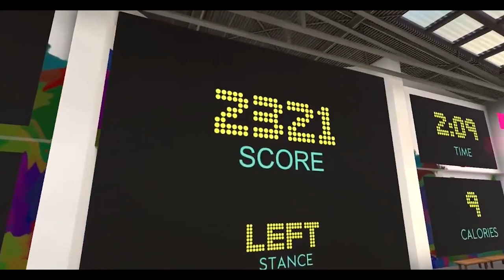Angry Birds, Oculus Quests and Special Announcements l PerpCast Episode #1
Following the recent success of The VR Games Showcase at Gamescom, Perp Games debut a brand new weekly Perpcast that celebrates both their own products and the wider VR industry.

The host, Social Media and PR Manager at Perp Games looks at The Angry Birds Movie 2 VR: Under Pressure, BoxVR, Crazy Machines VR, as well as the recent success of Oculus Quest and a new VR patent from Nintendo.

All that, plus a very special announcement!

News Articles Featured in the Show

If you have any feedback or suggestions for the Perpcast, or perhaps you have a question you'd like us to answer in a future show, let us know in the comments section below.